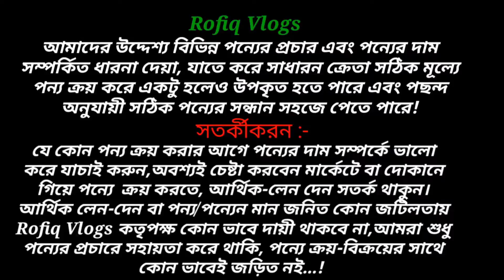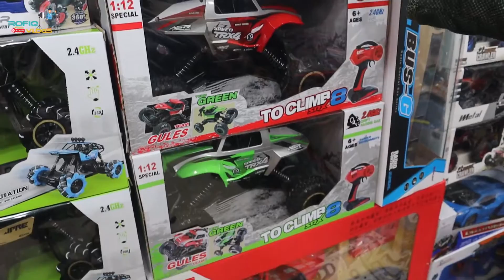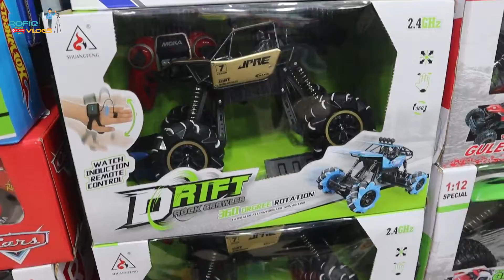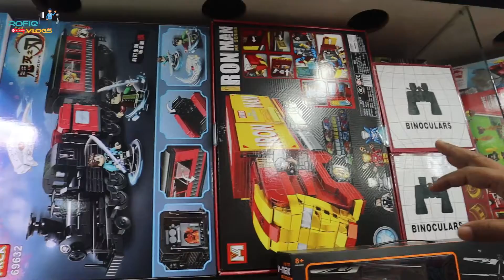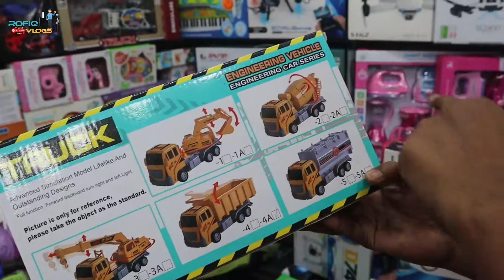🚗🚗রিমোট কন্ট্রোল গাড়ি🚗মাত্র 600 টাকা🔥Buy Remote Control Car Price In BD😱Rofiq Vlogs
M.Toys World
Shop-1/57,Level-1, Eastern Plaza,Sonargaon Road,
 Hatirpool,Dhaka-1205.

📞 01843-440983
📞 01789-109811